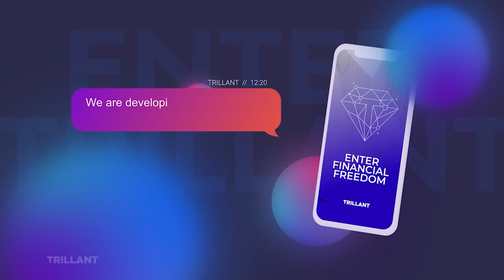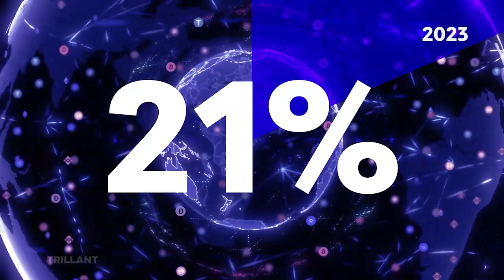UPGRADE YOUR CURRENCY WITH THE TRILLANT TOKEN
This is the first premiere teaser about the revolutionary Trillant concept and the 3 pillars concept of the new financial ecosystem covering the Trillant value token, the Trillon stable/pay coin, and the Trilando shopping platform.

New members also have a chance to join the Trillant platform by using the below link: